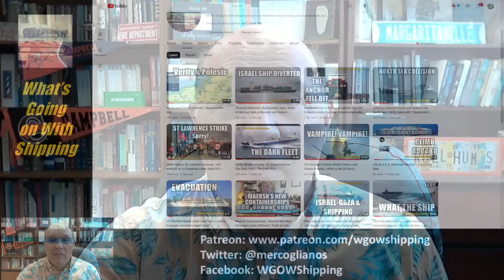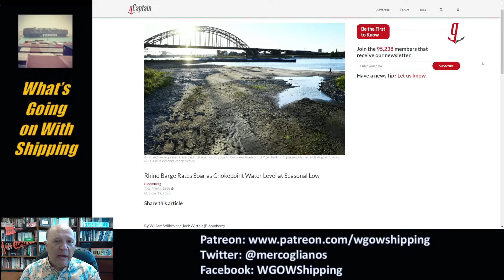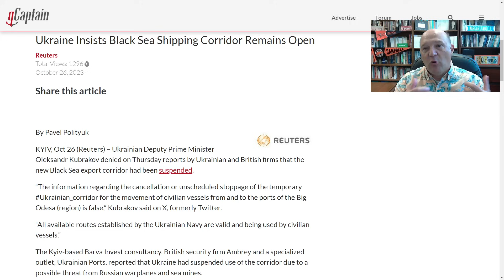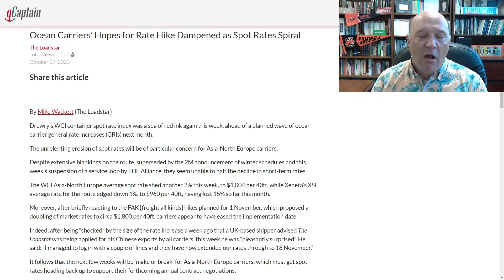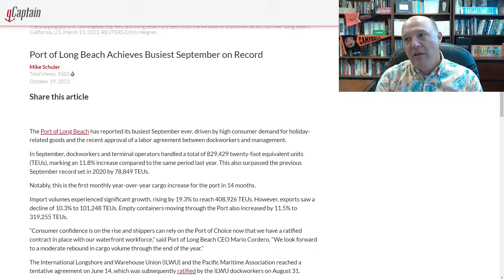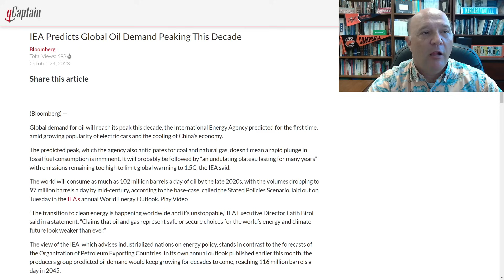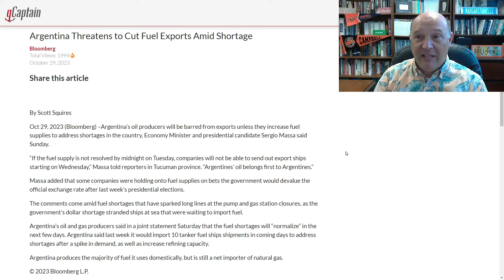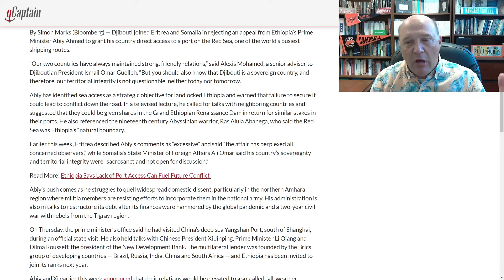What the Ship (Ep92) | St Lawrence Re-opens | Black Sea | Containers | Tankers | Horn of Africa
What the Ship (Ep91) | Updates and opening of St. Lawrence Seaway | Russia-Ukraine War, the Black Sea and Ukrainian Grain Trade | Oil and Tanker Sector | Fight for a Port on the Red Sea

In this episode, Sal Mercogliano - maritime historian at Campbell University (@campbelledu) and former merchant mariner - discusses the Top 5 Maritime Stories as of Oct 31, 2023.

00:00 Introduction

05:11 1. Updates and Recaps
St. Lawrence Seaway Reach Tentative Deal, Ending Strike

NTSB Recommends Engine-Room Fire Systems on Small Passenger Vessels

Rhine Barge Rates Soar as Chokepoint Water Level at Seasonal Low

09:41 2. Black Sea Russia-Ukraine
Ukraine Ramps Up Scrutiny of Grain Exports

09:40 3. Container Sector
Westbound Transatlantic Westbound ‘A Total Disaster’

Ocean Carriers’ Hopes for Rate Hike Dampened as Spot Rates Spiral

Port of Los Angeles Reports Increase in September Cargo Volumes

Port of Long Beach Achieves Busiest September on Record

Inactive Containership Fleet Surpasses 1 Million TEU, Alphaliner Reports

17:25 4. Oil Sector
IEA Predicts Global Oil Demand Peaking This Decade

Tankers Line Up Off South Africa to Ensure Diesel Power

Freeport LNG Gets Approval to Restart More of Export Plant in Texas

25:09 5. Emerging Global Shipping Threats
MARAD Warns Ships of ‘Multiple Projectiles’ in Red Sea